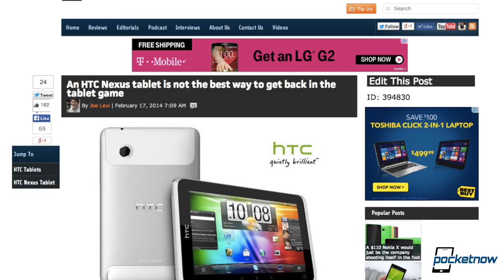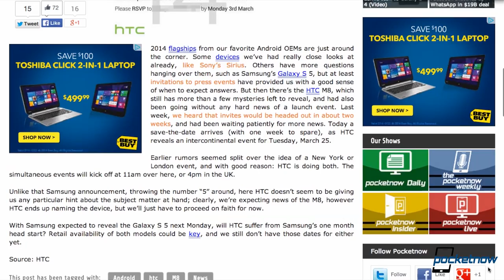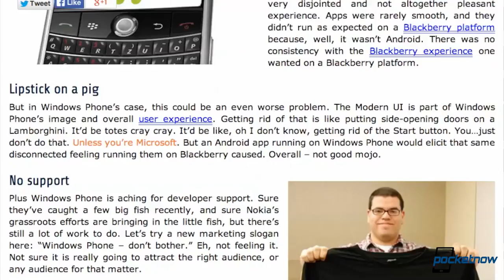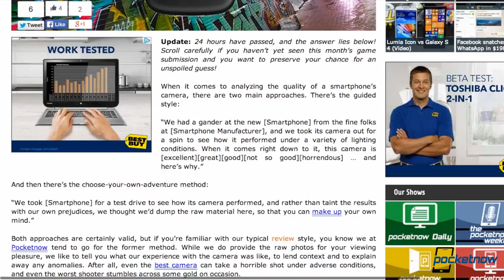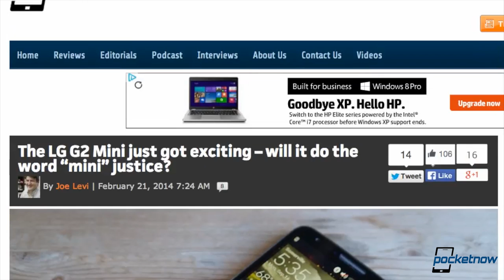The All-New HTC One, MWC 2014, the Nokia X and more - Pocketnow Roundup 002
In this week's Pocketnow Roundup, we call your attention to some of the great editorial work being done on the non-video side of the house over at Pocketnow.com. Check out the description below for links to the stories discussed in this week's rundown, and have a great weekend!

LINKS

HTC Nexus tablet
/2014/02/17/htc-nexus-tablet-2

HTC news M8 tag
/tag/m8

HTC Advantage:
/2014/02/18/htc-will-fix-your-broken-phone-screen

Have you ever broken a phone? (Poll)
/2014/02/17/broken-a-phone-poll

Android apps on Windows Phone is a bad idea
/2014/02/18/android-on-windows-phone-bad-idea

Nokia X at MWC:
/2014/02/18/nokia-green-x

Joe Levi's take on Nokia X pricing:
/2014/02/20/cheap-nokia-x

Smartphone Guessing Game, round 2:
/2014/02/18/smartphone-guessing-game-vol-2

4 reasons we want more Sony smartphones in 2014:
/2014/02/19/4-reasons-to-want-sony-smartphones

Bring on the salt-water smartphones:
/2014/02/19/smartphone-salt-water-problems

Stephen Schenck's pre-MWC roundup:
/2014/02/21/mwc-2014-schedule

Pocketnow's MWC hub:
/mwc-2014